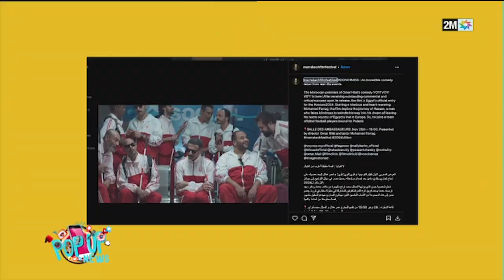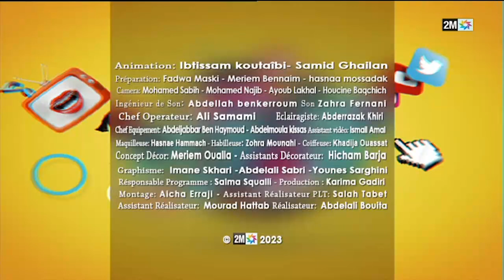Pop Up : Mercredi 20 Décmebre 2023